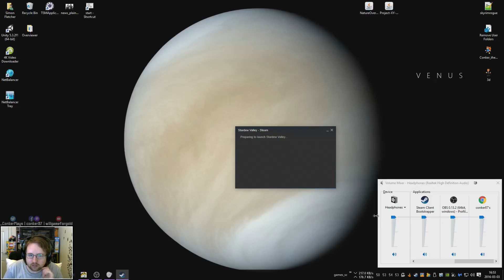🍓 Stardew Valley – The End of Year 2 (#28)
LIKE THIS VIDEO IF YOU ENJOYED IT. IT REALLY DOES HELP!